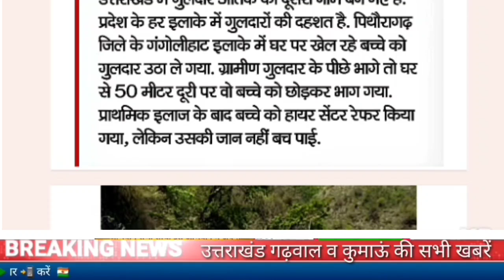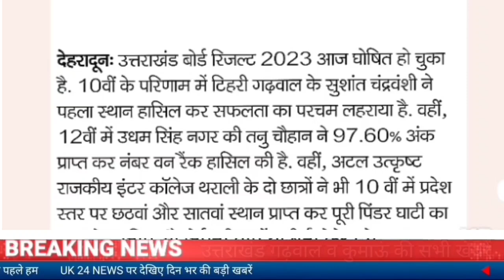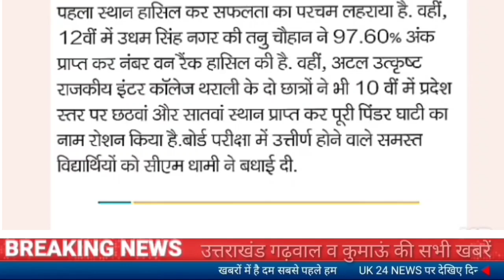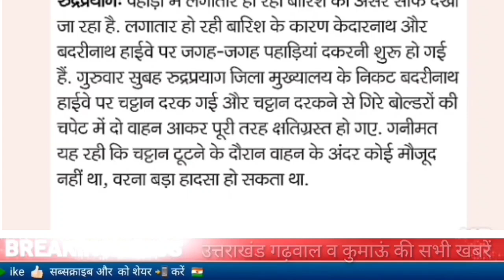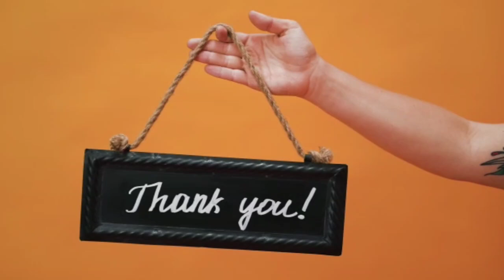26 मई उत्तराखंड समाचार। आज की ताजा खबरे...